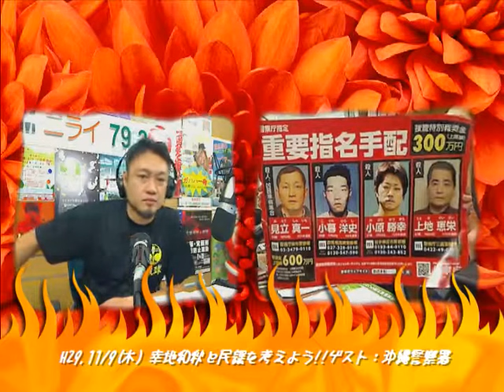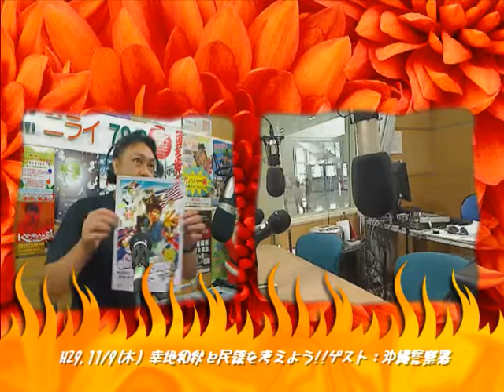H29.11/9幸地和秋と民謡を考えよう!!ゲスト：沖縄警察署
H29.11/9幸地和秋と民謡を考えよう!!ゲスト：沖縄警察署 - Captured Live on Ustream